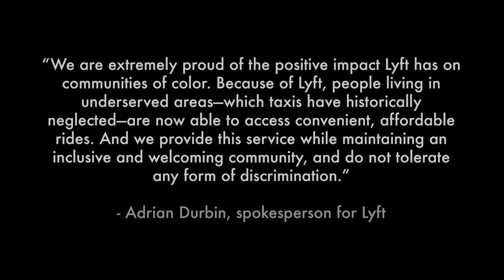Chris Knittel, MIT | MIT Expert Series: UBER and Racial Discrimination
Rebecca Knight sits down with Christopher Knittel on the campus of MIT for a discussion about racial discrimination on services such as Uber.

0:11 Introduction
0:52 Summary of findings
2:08 Methodology of Study
2:52 Finding Details
7:54 Responses by Uber and Lyft
12:51 Study response by Mass. Immigrant and Refugee Coalition
16:28 Audience Question #1: What policies can reduce bias?
17:20 Audience Question #2: Any indication of gender bias?
18:36 Audience Question #3: Comments on "Delete Uber" campaign?
19:31 Audience Question #4: Was race of drivers factored in?
20:14 Audience Question #5: Why isn't there more research like this?